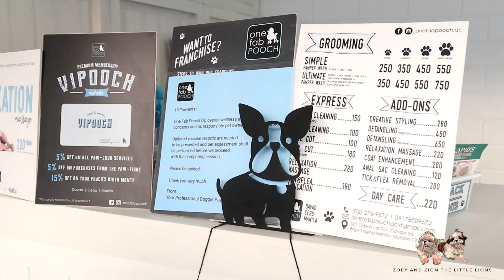Grooming Vlog @ One Fab Pooch | Zoey and Zion The Little Lions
We had a fabulous grooming sesh thanks to One Fab Pooch.

If you're interested to their services, you may follow them on their FB account.